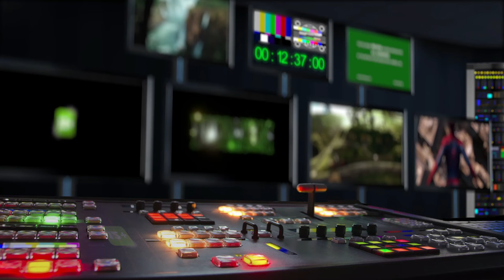Smršť (2024) CZ HD teaser trailer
Mysteriózní thriller Smršť je pokračováním úspěšné spolupráce spisovatele Jozefa Kariky a režiséra Petra Bebjaka, jejichž Trhlina se při svém uvedení do kin zapsala do dějin nejúspěšnějším víkendem slovenského filmu v domácích kinech. V celkovém žebříčku zahajovacích víkendů ve slovenských kinech patřilo tržbám tohoto filmu páté místo. „Úspěch filmu Trhlina potvrdil, že tento žánr diváky zajímá, stejně jako je zajímá i prostředí, ve kterém se odehrává. Příběh musí působit uvěřitelně, aby divák měl reálný pocit, že něco takového se opravdu může stát. Že i s ním si občas, tak jako s hrdiny našeho příběhu, může mysl zahrávat,“ říká režisér Petr Bebjak.